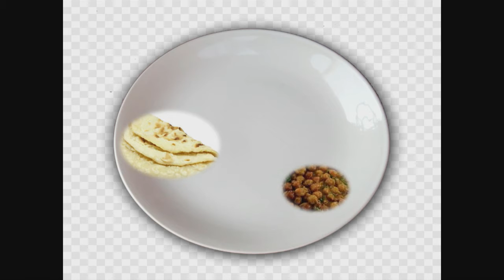ધોરણ 6 Science Chapter-2 "આહારના ઘટકો" (Part 2) aaharna ghatako Gujarati medium vigyan